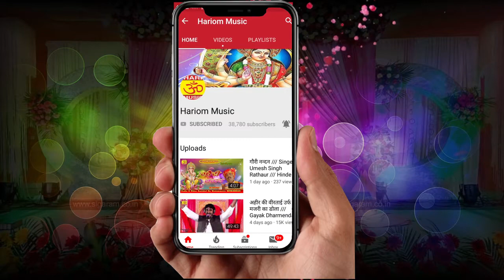विदाई गीत !! बिटिया त घर में रहे !!! Singer Guddu Rai !! Hinde Bhajan 2019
Album : बिटिया त घर में रहे
Song : बिटिया त घर में रहे
 Singer  :-Guddu Rai